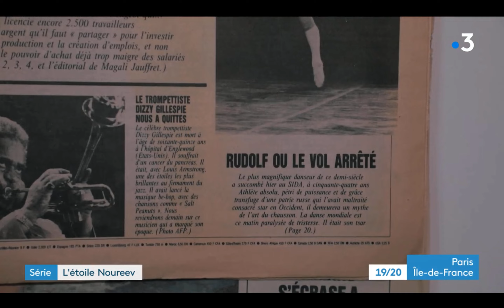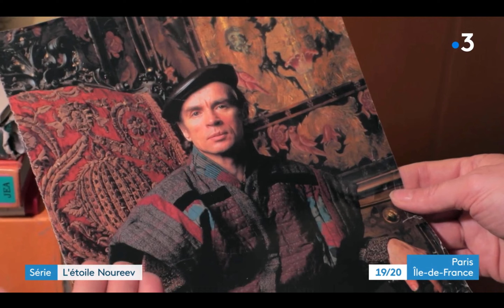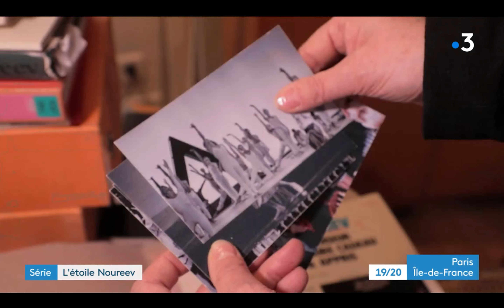E1 - La série, l'étoile Noureev : quand Paris découvre Noureev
Premier épisode de notre série sur Rudolf Noureev pour France 3 Paris Ile-de-France. Ancien directeur de l'Opéra de Paris, danseur et chorégraphe de renom, le destin de Noureev a basculé un jour de juin 1961.
30 ans après la disparition de ce emblématique danseur russe : retour sur la carrière et la vie d'une étoile.